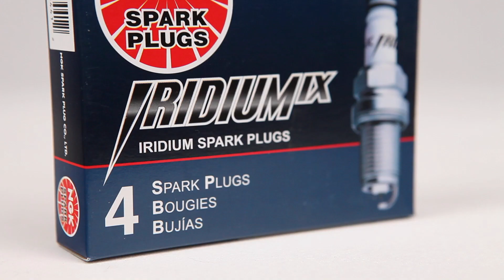NGK Iridium IX Spark Plug - Pep Boys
Pep Boys is a proud retailer of NGK Iridium IX Spark Plugs. Providing the best ignitability in a single precious metal spark plug, Iridium IX plugs feature fine tipped Iridium center electrodes that help ensure high durability and a consistently stable spark. Additionally, because these spark plugs have an extremely high melting point, they're perfect for today's high-performance engines

Find the best iridium spark plugs for your vehicle, including NGK Iridium IX Spark Plugs, or stop by your local Pep Boys Auto Store and trust the Boys to get you there.